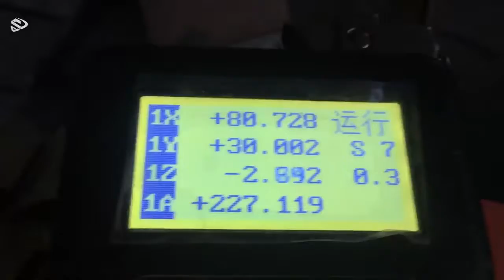Brass CNC router engraving milling machine